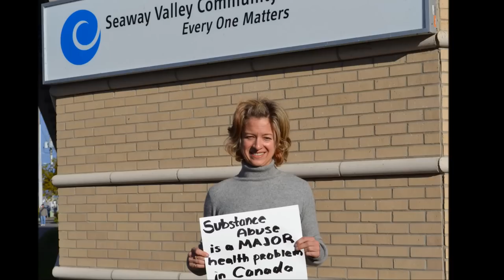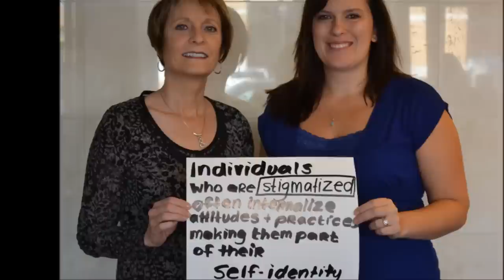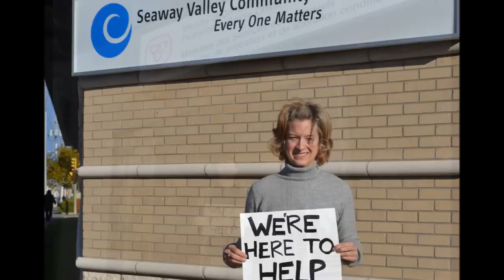National Addiction Awareness Week 2014 - Cornwall Community Hospital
Each November, the Canadian Centre on Substance Abuse (CCSA) joins organizations nationwide to observe National Addiction Awareness Week.  NAAW aims to raise awareness about the impact addictions have on families, communities and individuals.  It provides Canadians the opportunity to learn more about prevention, to talk about treatment and recovery, and to bring forward options for change.

This year Addiction Services of the Cornwall Community Hospital, in collaboration with many of our community partners, ask you to help fight stigma by changing the conversation on addiction.

A special thank you to Mayoral Elect, Leslie O'Shaughnessy for supporting this project.